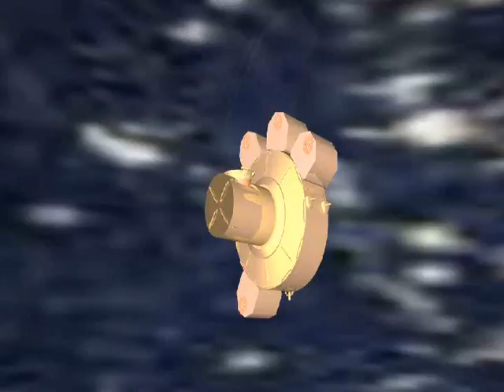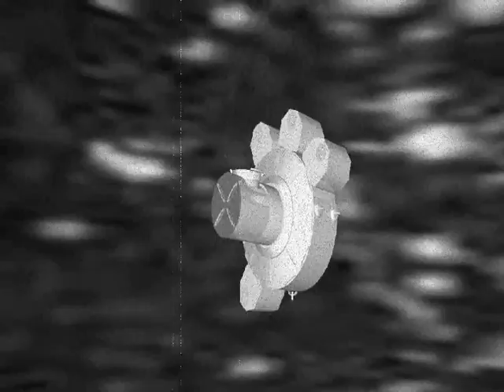JoeKricks ISS Module Animation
Practice sound-mix astronauts Apollo 8